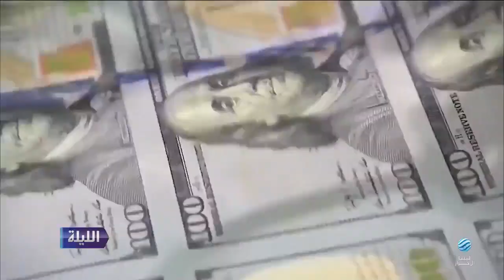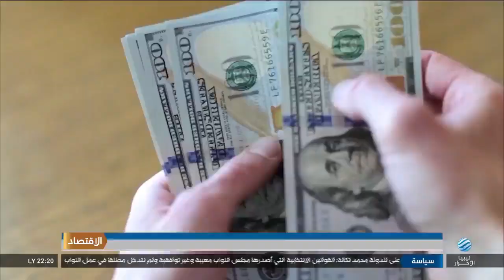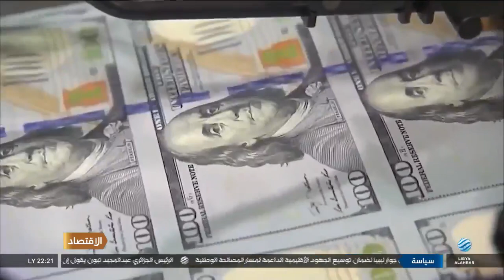الليلة 5-2-2024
- مجلسا النواب والدولة يعلنان زليتن مدينة منكوبة
- المنفي يؤكد أهمية دعم دول الجوار للمصالحة
- عقيلة صالح يصل إلى قطر في زيارة رسمية